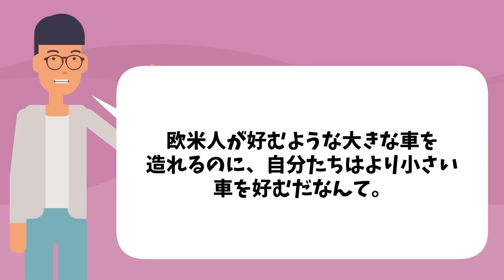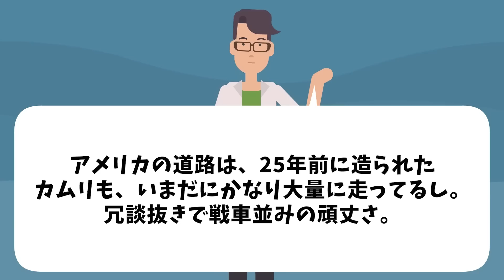【海外の反応】「日本が作ってるのに日本人だけ全く興味がない…」欧米でバカ売れなのになぜ！？日本のセダンの不人気が海外で話題に！【日本のあれこれ】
【海外の反応】「オーマイゴッド！」三菱車のとんでもない性能に外国人が絶句w【日本のあれこれ】

【海外の反応】「日本の軽トラックは異常だ！」軽トラックの汎用性に海外が大爆笑w【日本のあれこれ】

【海外の反応】「これ走るの？凍らせたら新鮮さを保てる⁉︎」極寒の地に日本の中古車が渡った結果wロシアで日本の中古車人気がやばい！【日本のあれこれ】

■フリー素材